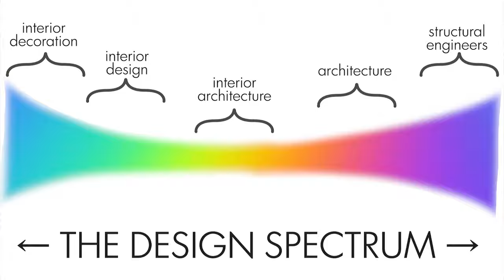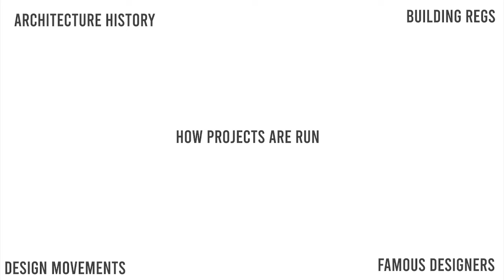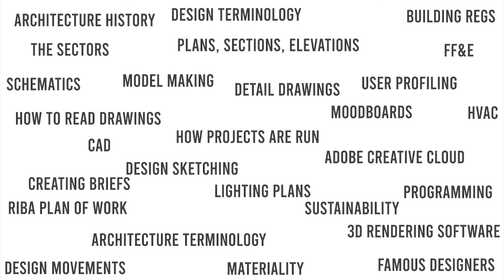Things I wish I’d known before starting interior design school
Watch this video to learn everything you need to know before starting interior design school. Also if you are deciding between a career in architecture or interior design- I *hopefully* can help you out!

Hi Guys! Maybe you are in high school (or even younger) and you have an interest in interiors, but you want to learn abit more before committing to it as a career. Or you want to know the difference between choosing a career in architecture vs interior design- well this is video is for you :) I’ll also be sharing with you guys, some things that I WISH I had known before starting interior architecture school, that I have learned over the years and that I had NO idea about. You also ask me a lot of questions related to studying interior design and working in the field of architecture- so I will be answering those aswell, such as: what will I learn on an  interior design degree? Is architecture a good career? / Is interior design a good career? What is it like to be an interior designer? I'll also be talking about what they don't teach you about architects & interior designers once you are working in industry. So, if you want to see the things you need to know before staring a career in interior design / architecture, lets go!

⏰TIME STAMPS:
0:00 Intro
0:53 Misconceptions about interior design
4:27 Architecture vs Interior design- why I picked interiors
9:07 University projects vs real life projects
9:37 What will you learn on an interior architecture degree?
11:55 It's b*@&%y HARD!
13:55 Job security for architecture / interior design
14:38 Do you need to be good at drawing?

If you're new here, Welcome! 👋 On this channel we share tutorials & insights into interior design, architecture, illustration, graphic design, content creation and all the creative stuff in between🖌️📐. We would love if you joined the Creative Crew ⎈ Also, let us know what you think of the video in the comment section and of course, feel free to ask me any questions so that I can help you. 😁

➕ ABOUT US: Dantier + Balogh is an interior design & branding studio based in London, UK which specialises in graphic design, content creation, illustration, home interiors, hospitality design and brand experiences.

🔊 AUDIO:
Teatime by Ofshane
Soft Feeling by Cheel
MydNyte by Noir et Blanc Vie

📽 FILMING EQUIPMENT:
Marantz MPM-1000U USB condenser microphone
Boom mic stand
Amazon Basics tripod
Sony Alpha 5000 camera
ESSDI soft box light

Things I wish I’d known before starting interior architecture school // Architecture vs interior design - choosing a career in architecture or interior design

Dantier and Balogh